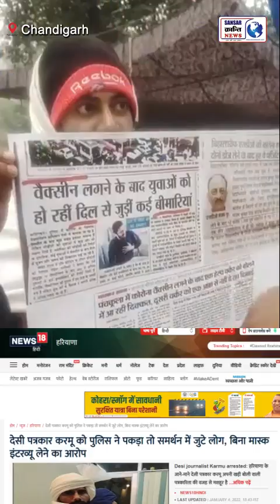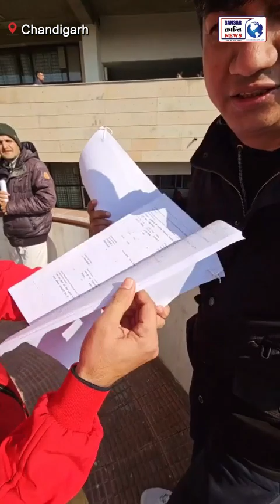देसी पत्रकार करमू व देवेंद्र बल्हारा को दोबारा जेल भेजने की तैयारी 😲!